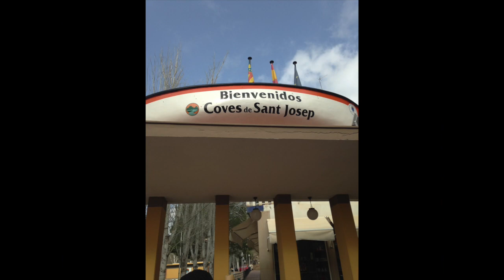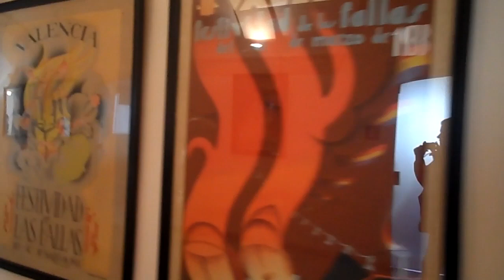Foxborough y Xirivella Intercambio 2014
Our amazing exchange from Boston to Valencia in February 2014!